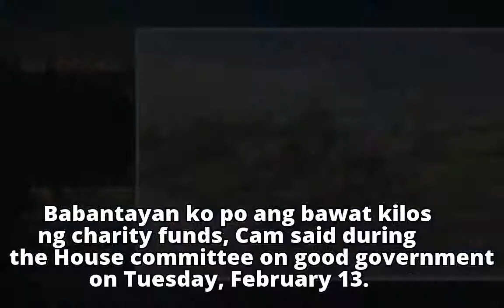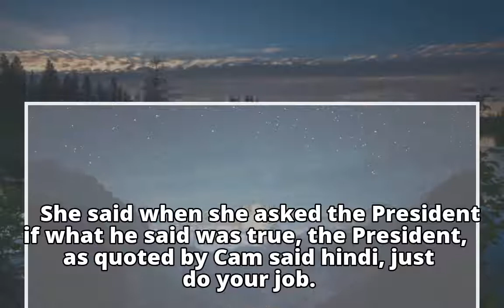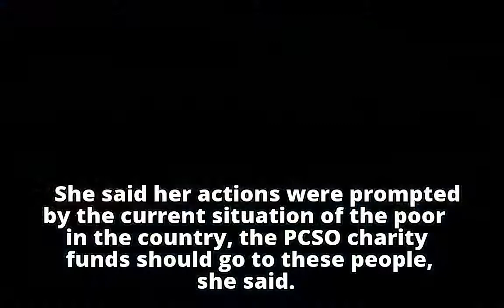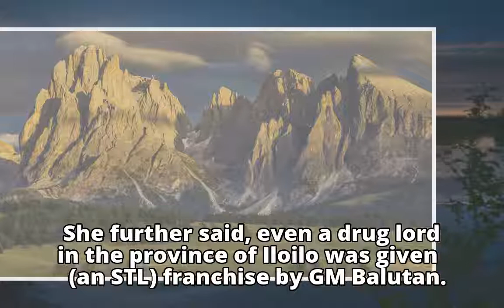Former whistleblower vows to continue monitoring PCSO fundsFormer whistleblower vows to continue mon